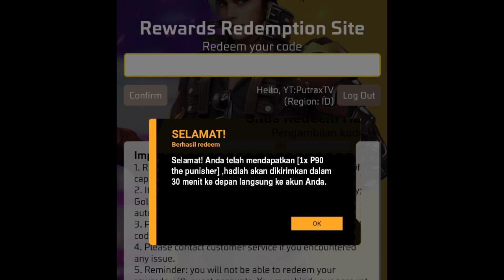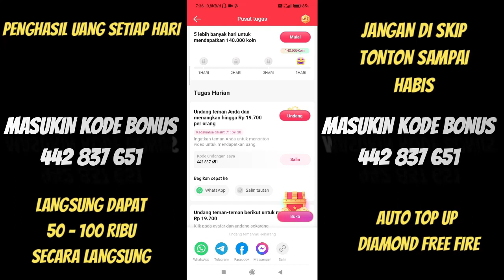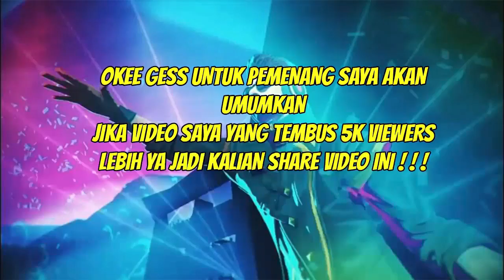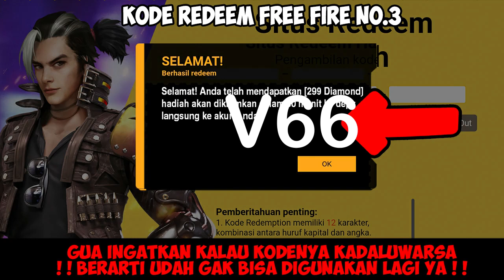KODE REDEEM FREE FIRE TERBARU 5 JUNI 2023 HARI INI